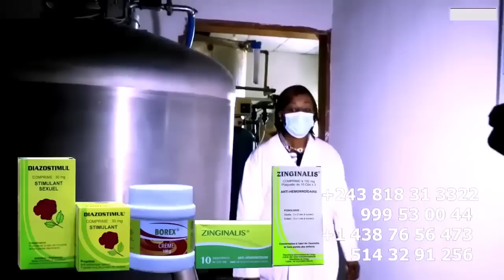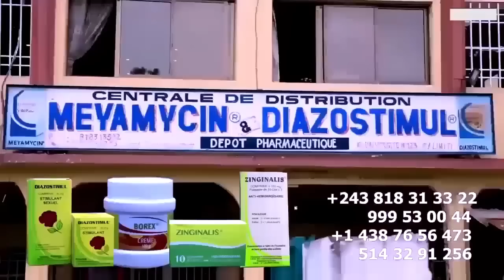Bombe: Réplique Méchant De DADY LITEYA KANDA Explose MA NIKE NDOKI Sur Vidéo Ya CINDY LE COEUR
Bombe: Réplique Méchant De DADY LITEYA KANDA Explose MA NIKE NDOKI Sur Vidéo Ya CINDY LE COEUR @koffiOlomide01 @fallyipupa